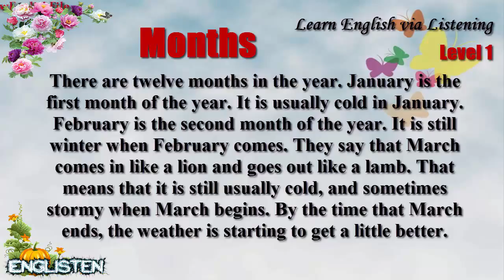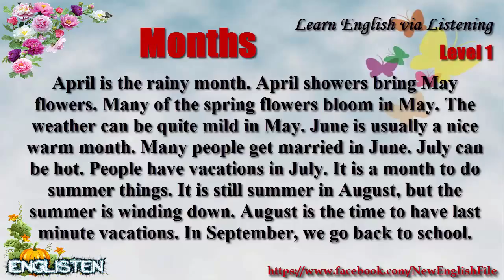Learn English via Listening Level 1 Unit 43 Months